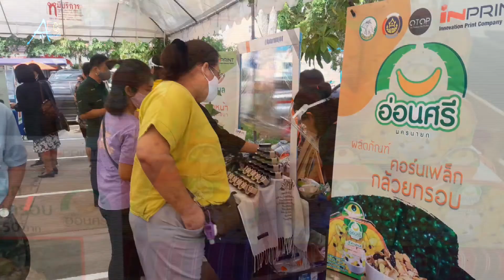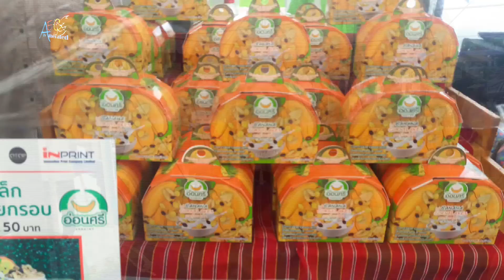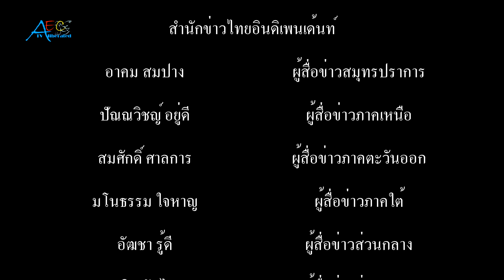พช นครนายกเปิดตลาดโอทอบสู้ภัยโควิด ๑๙ l เมือง นครนายก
นครนายก : พัฒนาชุมชนส่งเสริมตลาดOTOPสู้วิกฤต
           สำนักงานพัฒนาชุมชนจังหวัดนครนายก พัฒนาตลาดผลิตภัณฑ์OTOP โดยเครือข่ายองค์ความรู้KBOจังหวัดจัดกิจกรรมทดลองตลาดนำผลิตภัณฑ์มาแสดงและจำหน่าย โดยมีประชาชนผู้สนใจเข้าร่วมงานเป็นจำนวนมาก
          ที่บริเวณลานจอดรถหน้าศาลากลางจังหวัดนครนายก นายบัญชา เชาวรินทร์ รองผู้ว่าราชการจังหวัดนครนายก นายเสฎฐชัย ยุทธเศรษฐสิริ พัฒนาการจังหวัดนครนายก พร้อมคณะเยี่ยมชมตลาดโอทอปสู้วิกฤต 19 โดยเครือข่ายองค์ความรู้KBOจังหวัดจัดขึ้น ทั้งนี้เพื่อเป็นการทดสอบตลาดตามโครงการพัฒนาผลิตภัณฑ์OTOP ใน 2 กลุ่ม ได้แก่กลุ่มที่พัฒนาต่อยอดผลิตภัณฑ์ เป็นการพัฒนาเพื่อให้เกิดผลิตภัณฑ์ใหม่ที่มีความแตกต่างไปจากเดิม และกลุ่มที่พัฒนาบรรจุภัณฑ์ให้แก่กลุ่มเป้าหมาย เป็นการพัฒนาสร้างมูลค่าเพิ่มให้แก่ผลิตภัณฑ์ มุ่งเน้นการยืดอายุและการรักษาคุณภาพของผลิตภัณฑ์ อาทิ กลุ่มวิสาหกิจชุมชน กลุ่มแม่บ้านเกษตร กลุ่มสตรีแปรรูปผลไม้ เป็นต้น ในกลุ่มนี้มุ่งพัฒนาบรรจุภัณฑ์ให้ดูดีมีมาตรฐาน ในการเปิดทดลองตลาดในครั้งนี้ ได้รับความสนใจจากผู้บริโภคที่เข้าร่วมงานเป็นจำนวนมาก และตลาดแห่งนี้จะเปิดทำการจำหน่ายสินค้าผลิตภัณฑ์OTOP ทุกวันพุธ ก็ขอเชิญชวนท่านที่สนใจผลิตภัณฑ์OTOP สินค้าดีมีคุณภาพของจังหวัดนครนายกสามารถเลือกซื้อสินค้าได้ในวันดังกล่าวทุกสัปดาห์